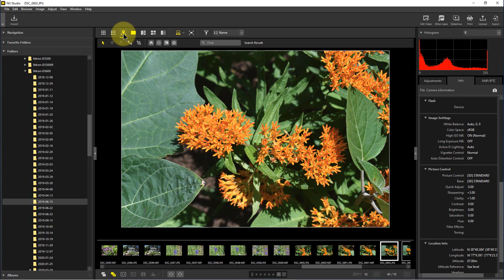Nikon NX Studio - How to Use the Map View and GPS Coordinates in NX Studio